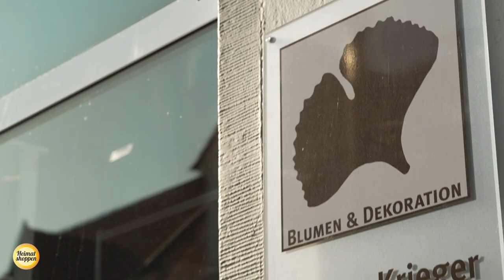Blumen und Dekoration Markus Krieger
Eines von zunächst 30 Händlervideos, die die Stadt Walsrode in Zusammenarbeit mit dem Stadtmarketing, der Kreissparkasse und der Walsroder Zeitung initiiert hat.
@Markus Haist - im Auftrag der Stadt Walsrode
gez. Klaus Bieker, Stadtsprecher